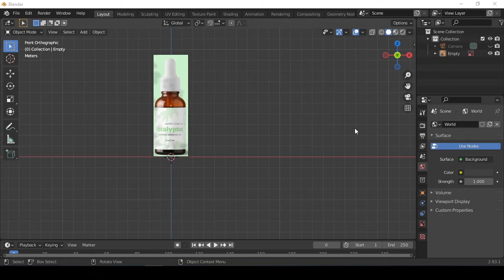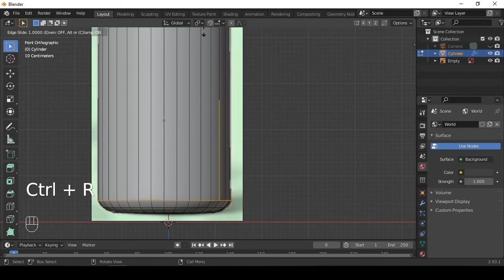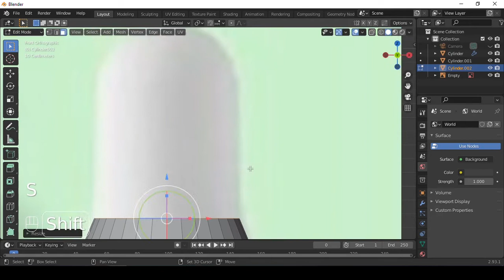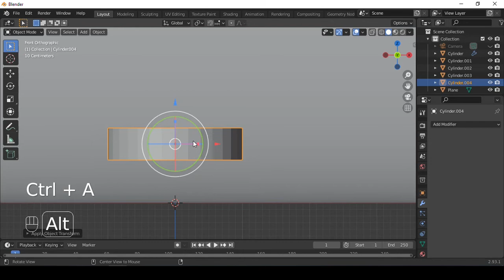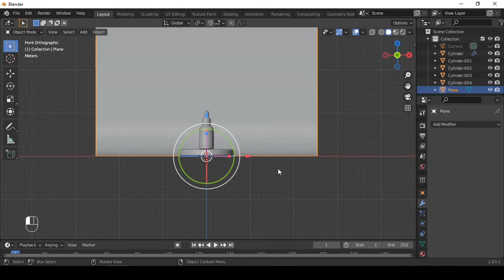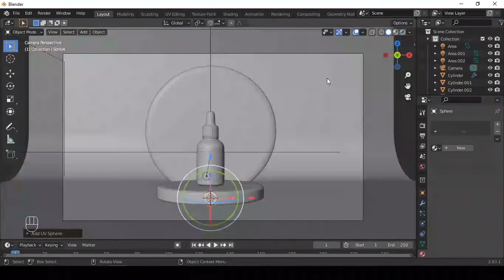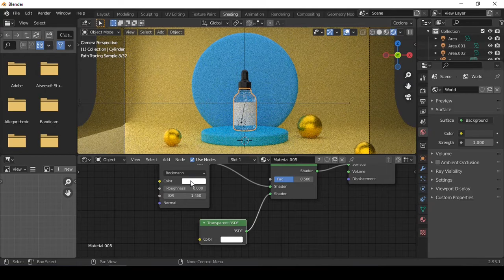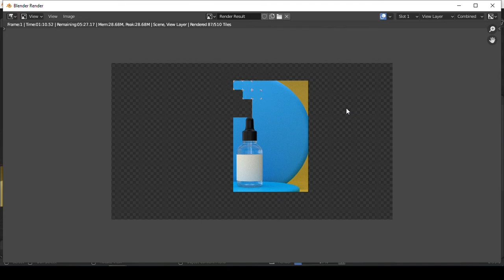Tutorial blender untuk pemula ke 73 : Membuat mockup kosmetik PART 1